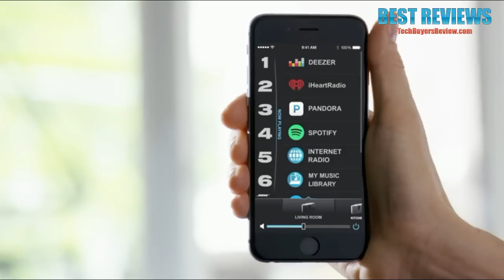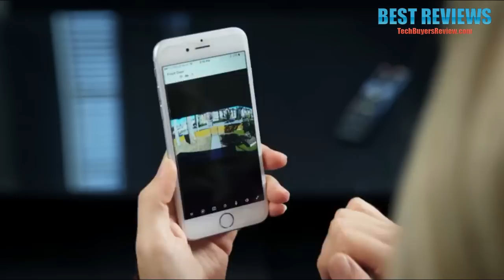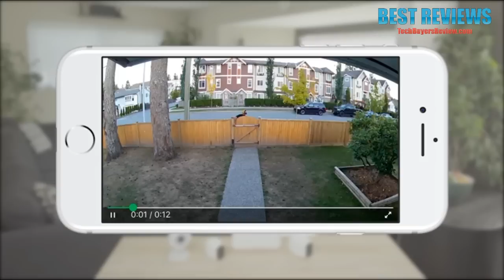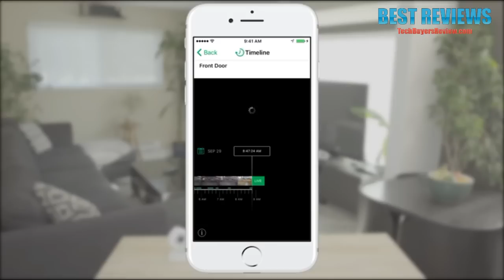5 Crazy New Inventions You NEED To See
All the products featured in the video can be found here:
5 ► TheraGun G1 Professional Muscle Massager, 1 Battery and 2 Amp BITs

4 ► MAXSA Park Right Black Parking Mat 37358

3 ► Arlo Pro 2 by NETGEAR Add-on Security Camera, Rechargeable, Wire-Free, 1080p HD, Audio, Indoor/Outdoor, Night Vision, Works with Amazon Alexa

2 ► Bose SoundTouch 10 x 2 Wireless Starter Pack

1 ► Picooc S1 Pro Bluetooth Smart Digital Body Weight Scale